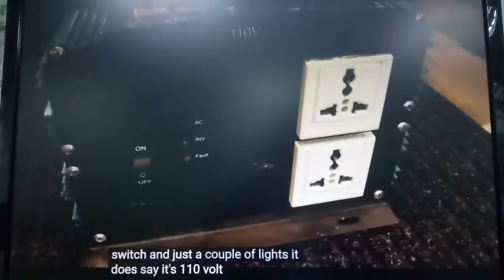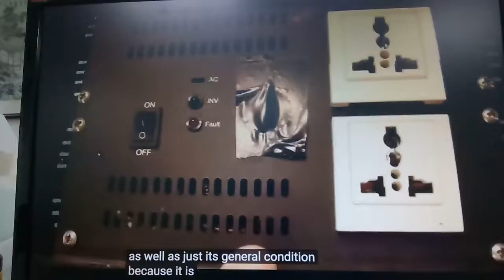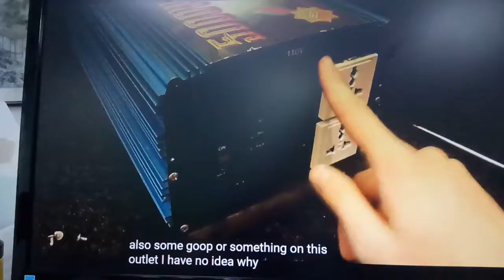the project about modifying pure sine inverter from kynix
This is a video about modify pure sine inverter.